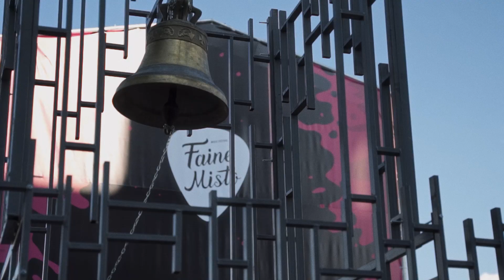Faine Misto: "Історії які варто почути" / тизер документального фільму